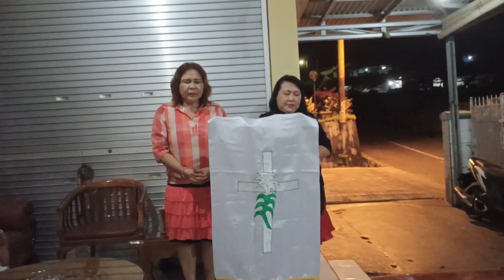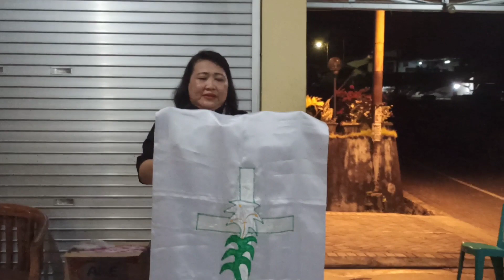SYUKURAN HUT PERNIKAHAN KE-35 KEL.SUNGE-SUMEISEY PADA MINGGU, 16-04-2023, KOLOM 4.@chrishombokau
*Ibadah WKI Kolom 4 Pertemuan Ke-11 dan Kunjungan Tim Doa Kolom 4 untuk Tahun Pelayanan 2023*

*Shalom*.!!

*SALAM SEJAHTERA DALAM KASIH TUHAN YESUS KRISTUS*

*Info* :

Ibadah Ke-11 WKI Kolom 4 Tahun 2023 dilaksanakan pada *hari*Minggu, 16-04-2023* *Pukul 19.30 Wita (Jam 7.30 Malam) * atas nama Ibu Aleta Sunge-Sumeisey*. , sekaligus Ibadah Syukur HUT  PERNIKAHAN KE-35 KEL. SUNGE-SUMEISEY.

*Khadim*
Ibu Pdt Rimawanti Daraeng-Wawointana, S. Th

*MC* :
Ibu Novita Kaloh

CATATAN :
ATAS PERMINTAAN KELUARGA, MAKA IBADAH KOLOM 4 DAN IBADAH P/KB KOLOM 4, yang direncanakan pada MINGGU, 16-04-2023 DIPINDAHKAN KE HARI SELASA, 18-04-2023 PUKUL 19.30 WITA AN. KEL. TIWATU-WINERUNGAN DAN BAPAK IRVANS R TIWATU, SEKALIGUS IBADAH SYUKUR HUT KE-53 IBU POLIEN LESAR.

*TERIMA KASIH*
ttd
*PELSUS KOLOM 4*
Diaken Jeffrey Delarue.
Penatua Chris Hombokau